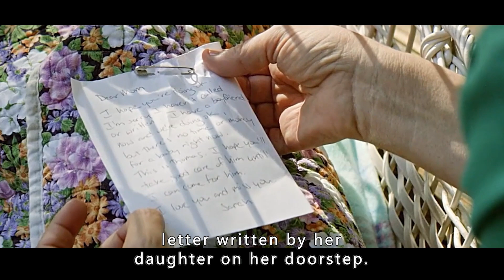Girl kept in basement by father for 20 years, gets pregnant four times.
Title: Girl in the Basement
Summary: Girl kept in basement by father for 20 years, gets pregnant four times.